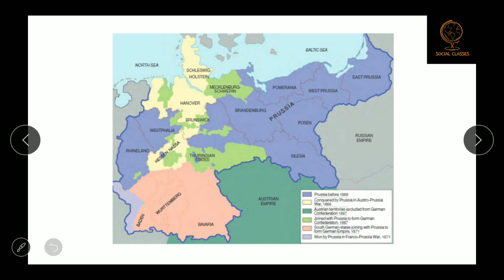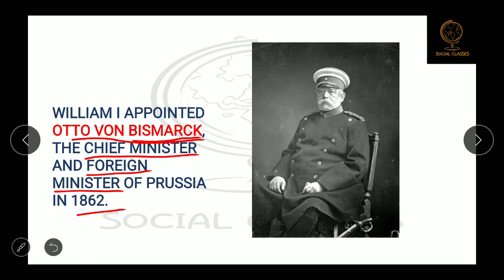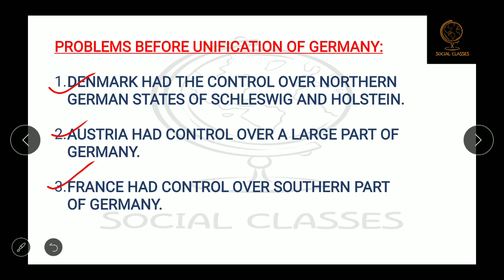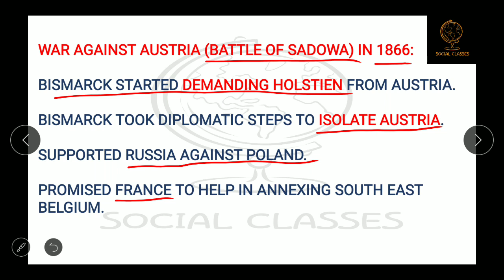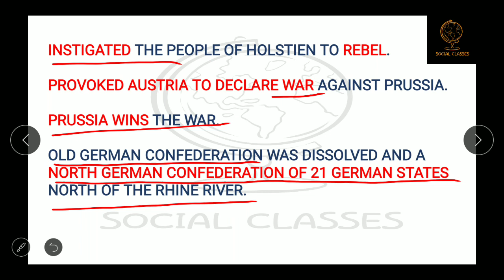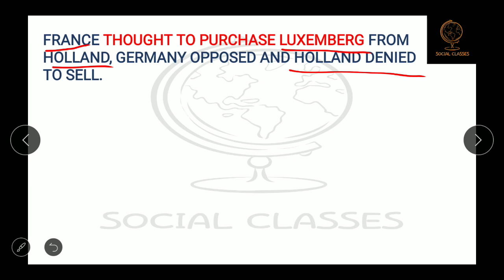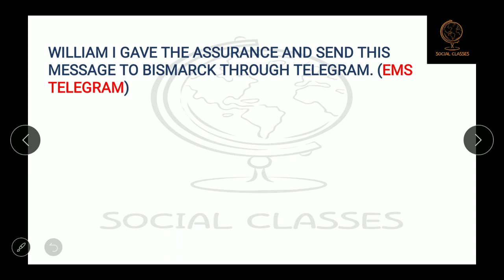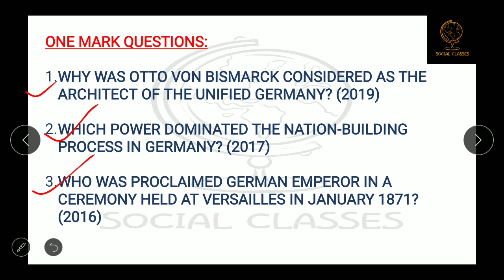The Rise of Nationalism in Europe|Part 6|Unification of Germany|Class 10|History|Chapter 1|CBSE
This lecture is all about the Unification of Germany.

Link of the complete Chapter 'The Rise of Nationalism in Europe'